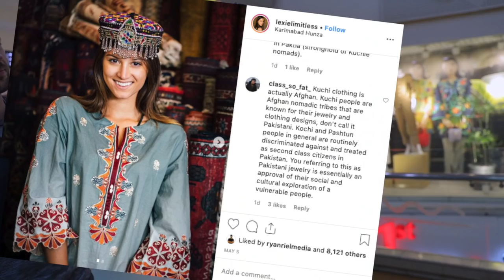Foreigners Explore Islamabad | Pakistan Travel Vlog | Ep. 01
The CPIC Pak Tour team starts their adventure exploring Islamabad and getting their first taste of Pakistan.

Watch us vlog Pakistan! You can catch all the other episodes of the Pakistan vlog here:

Gear we use:

Canon 6DII
GoPro Hero 5
Karma Grip
Karma Grip Extension
GoPro 3 Way Mount
GoPro Jaws
GoPro Seeker Bag
Joby GorillaPod Focus Tripod
Dual Hot Shoe V Mount Bracket
Luxebell Gopro Hero 5 Case
Mic adapter for GoPro
DJI Mavic Pro Drone
Mavic Pro Camera Lens Filters Kit

Grow your YouTube channel FAST & for FREE with the best tool around